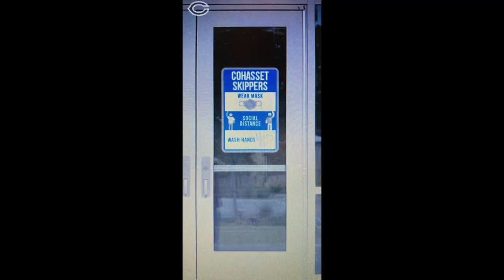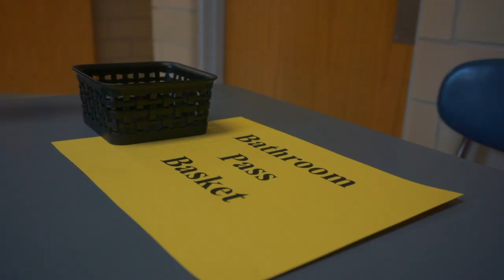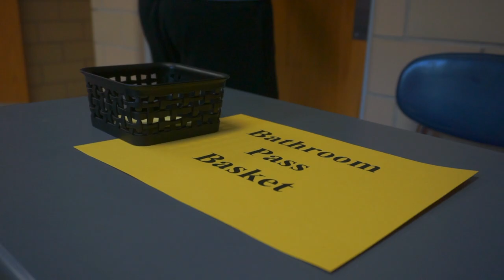Cohasset High School Safety Procedures Fall 2020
Filmed and edited by senior member of the CHS Audio/Visual Club, Jake Gowell.